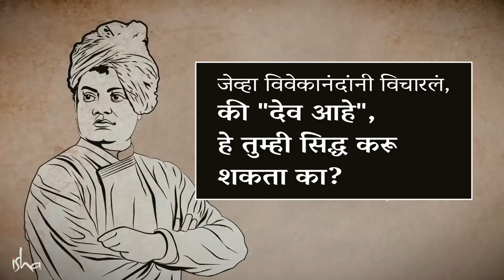विवेकानंदांना रामकृष्णांनी देव असण्याचा काय पुरावा दिला? | Sadhguru Marathi